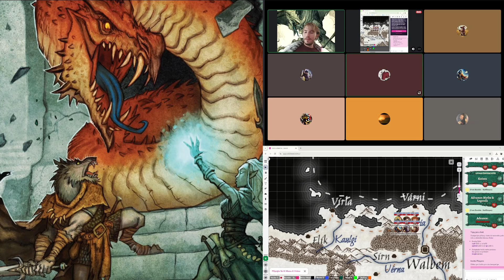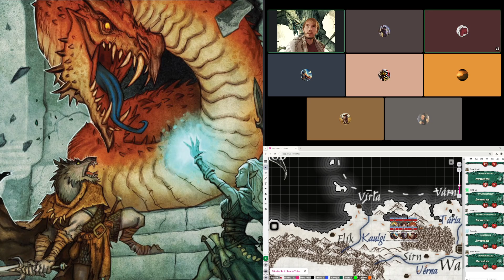[CZ - DRAGONBANE - campaign]: Awakening of Dragonhall #6 Dva a půl vlka a ještěrka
Družina hráčů putuje po světě Kelenoru a zažívá všemožná dobrodružství, navštěvuje kraje zahalené kouzlem neznáma a tajemna, anebo se střetávají s nestvůrami z nočních můr.
Dva a půl vlka a ještěrka: Postavy jsou na cestě k vesnici Flík, po cestě si uloví jídlo a přečkají noc pod širákem, avšak z odpočinku je vyruší nečekaný návštěvník...